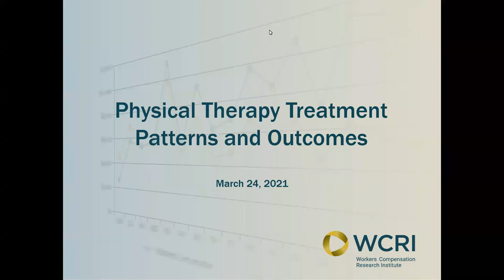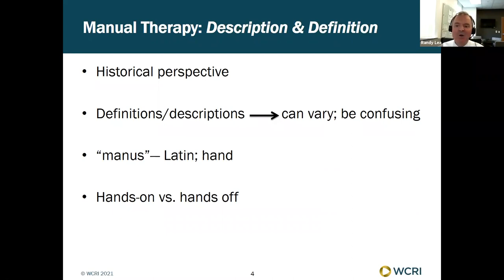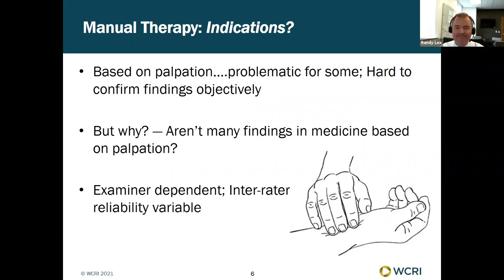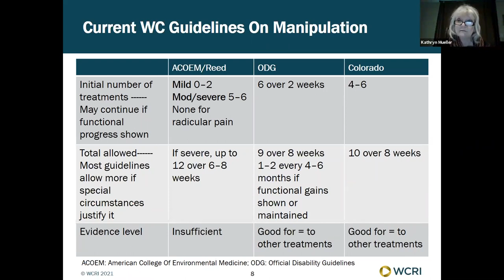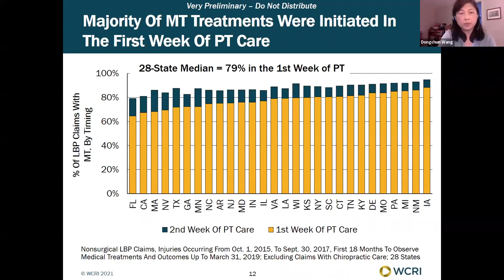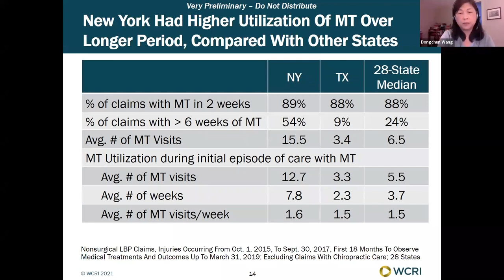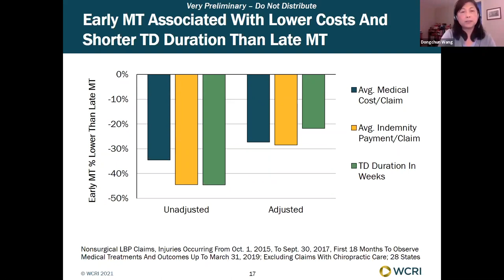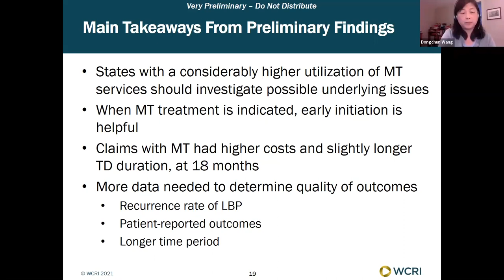Physical Therapy Treatment Patterns and Outcomes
Physical medicine services are recommended by most treatment guidelines as part of conservative care for musculoskeletal injuries before prescribing opioids or ordering invasive procedures (e.g., injections and surgery). These services represent a significant share of medical costs; yet there is a substantial variation in practice patterns and utilization of physical medicine services.

In this session, a new WCRI study is discussed that identifies common practice patterns of physical medicine treatment for workers with low back pain injuries and examines how different patterns are associated with utilization of medical resources, costs, and duration of temporary disability. Several key dimensions of physical medicine treatment, such as type of providers, content of services, timing of initiation, and volume of services, are considered in this study for the identification of treatment patterns.